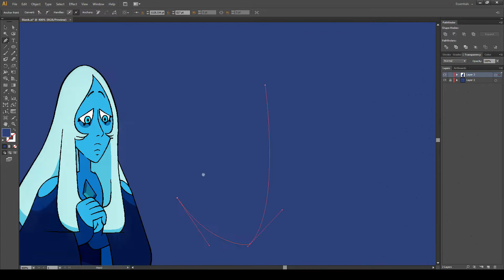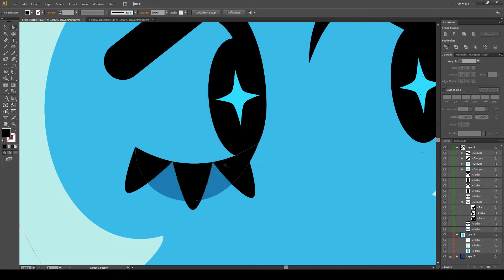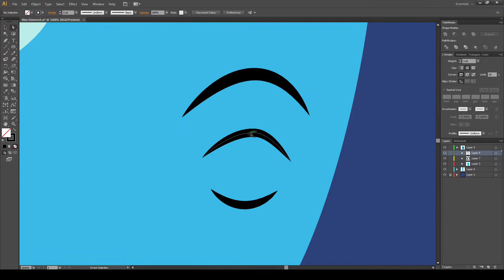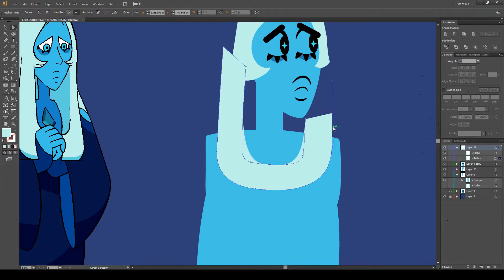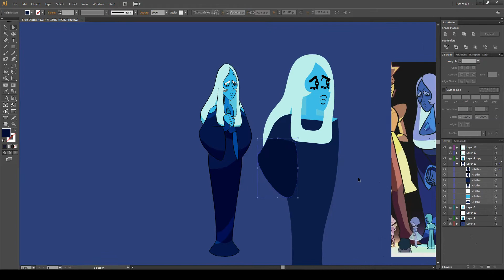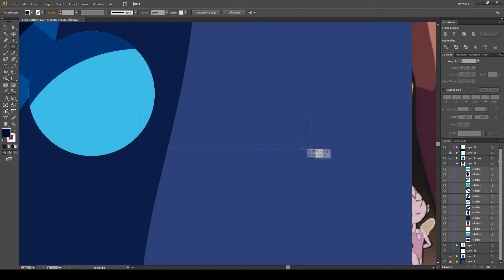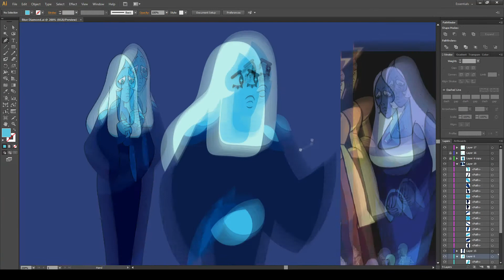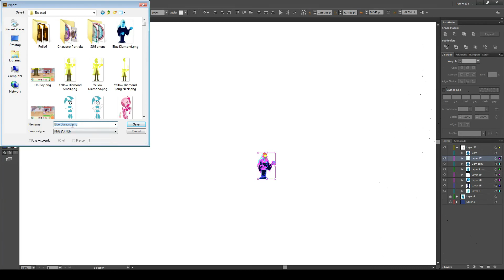Making Blue Diamond in Save The Light Style